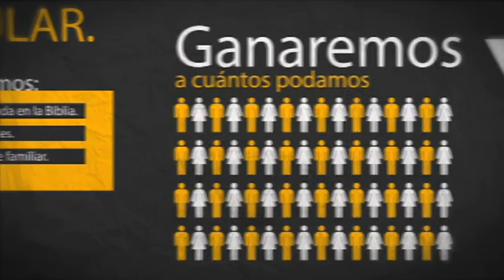SECRETOS PARA DAR FRUTO (AUDIO)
Una enseñanza que edificará tu vida de manera increíble.